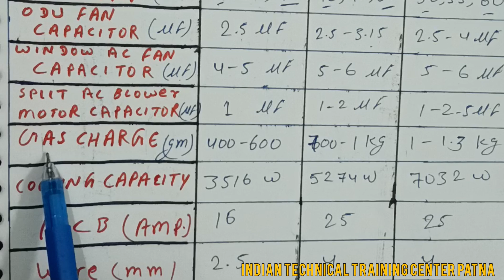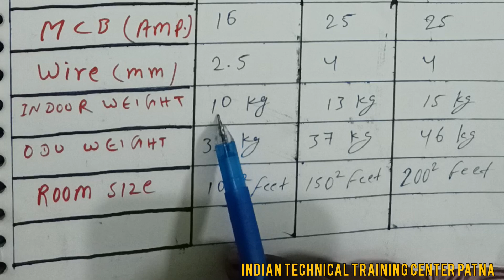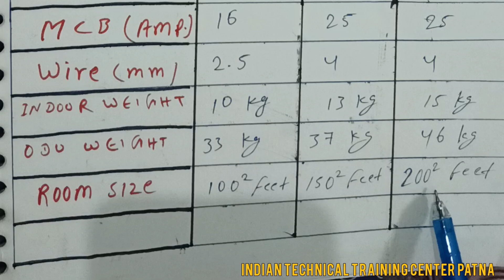Ac technician best information